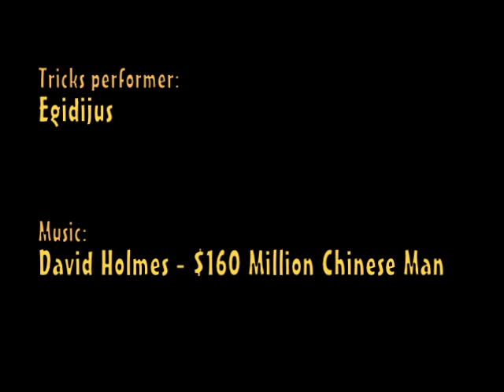Autumn 2007 Tricking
My first official tricking video